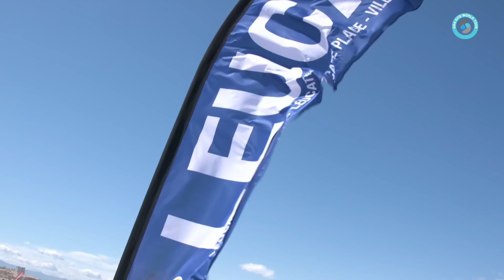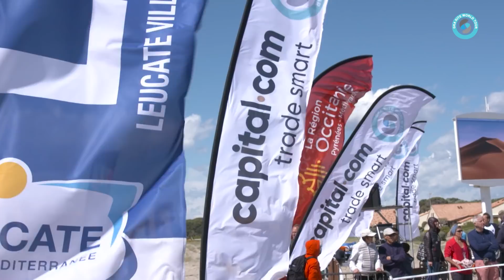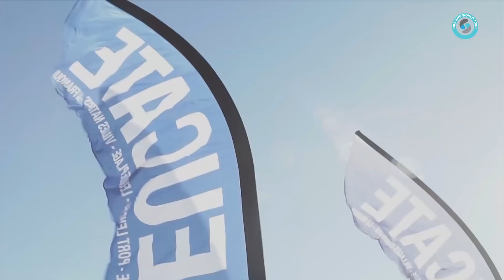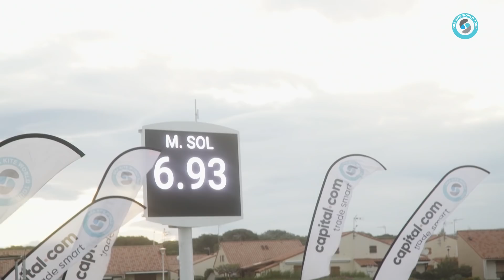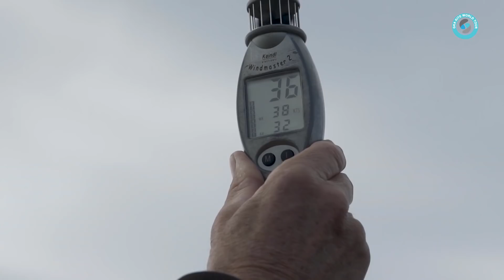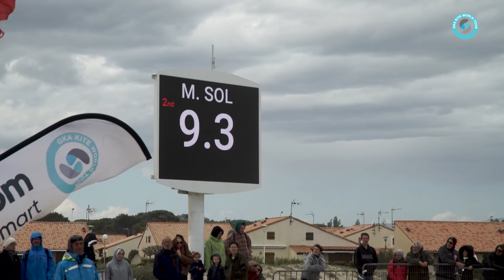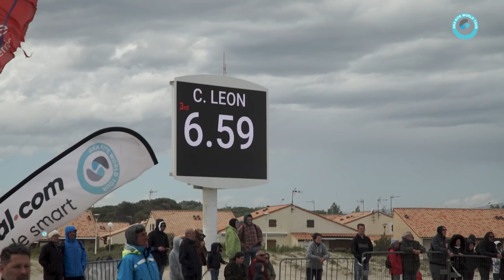GKA Freesyle World Cup Leucate 2019 - Full Event Highlights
It was about the strong winds and tough conditions for the first event of the GKA Freestyle World Cup calendar! Check out the full 26 minute highlights from the 2019 Mondial du Vent in Leucate, France, where all of the top freestyle kiteboarders battled it out in challenging conditions, and Francesca Bagnoli and Carlos Mario claimed their thrones.

Find the full GKA Kite World Tour calendar (which includes the Kite-Surf (wave) disciplines)